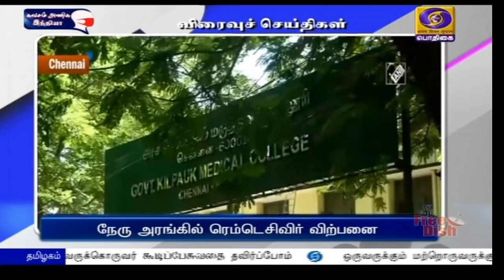பொதிகை காலை 8.00 மணி விரைவுச் செய்திகள் [14.05.2021]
1) நோயாளிகளை சந்தித்து நலம் விசாரிப்பு

2) மக்கள் ஒத்துழைக்க வேண்டும்

3) ஆக்ஸிஜன் வழங்க தனியார் நிறுவனம் முடிவு

4) கொரோனா தடுப்பு ஆய்வுக் கூட்டம்

5)  சிறப்பு தடுப்பூசி முகாம் தொடக்கம்

6) நேரு அரங்கில் ரெம்டெசிவிர் விற்பனை